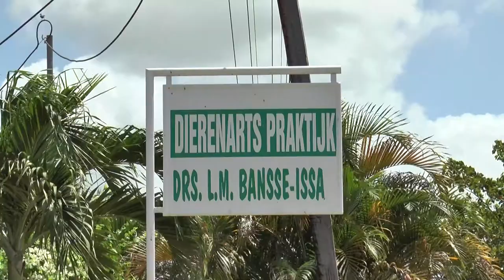Belicht - DIERENMISHANDELING NIET MEER ONGESTRAFT